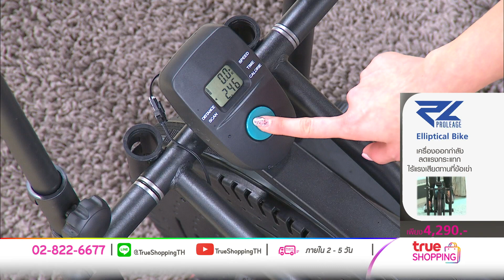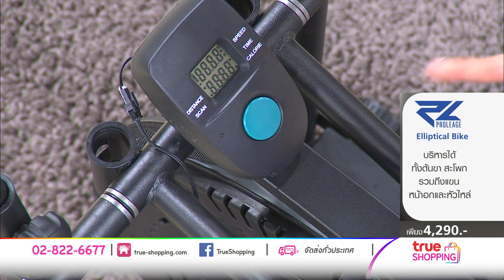【Full Version】เครื่องออกกำลังกาย PROLEAGE Elliptical Bike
ตัวช่วยที่จะทำให้คุณได้ออกกำลังกาย ภายในบ้าน เพื่อสุขภาพที่ดีแก่คุณ
【ราคาพิเศษ 4,290 บาท】【ช้อปได้ที่

1.รูปแบบ : หน้าจอ LCD Glass Key
2.การแสดงผล : เวลา Time, ความเร็ว Speed, ระยะทาง Distance, แคลอรี่ Calories และ อัตราการเต้นหัวใจ Pulse
3.ระบบปรับระดับความหนืด : แบบมือหมุน 8 ระดับ
4.ขับเคลื่อนด้วยระบบโซ่
5.มีแท่นวางเท้าขนาดใหญ่รับน้ำหนักได้ถึง 150kg. ปลอดภัยขณะใช้งาน
6.เบาะนั่งปรับสูง-ต่ำ หน้า-หลัง ได้ ตามสรีระของผู้ใช้
7.ผลิตจากวัสดุคุณภาพอย่างดี แข็งแรง ทนทาน
8.ด้ามจับมือหุ้มด้วยโฟม และสามารถปรับระดับได้
9.ที่พักเท้าขนาดใหญ่
10.ปรับแรงต้านอย่างละเอียด ด้วยระบบ Manual
11.มีล้อลากเคลื่อนย้ายง่าย
12.รับน้ำหนักผู้ใช้ได้สูงสุด 150KG.
13.ลดแรงกระแทกบริเวณข้อเท้าและหัวเข่า
14.เครื่องเดินวงรีช่วยลดแรงกระแทก ระบบ Resistance System Magnetic.
15.เป็นจานแม่เหล็กรุ่นใหม่ล่าสุด นิ่มนวลมาก การปรับความหนัก-เบา แบบมือหมุน 8 ระดับ (Manual)